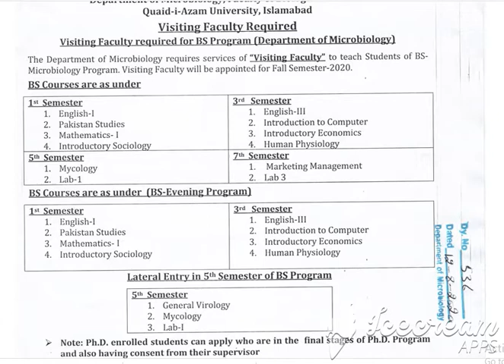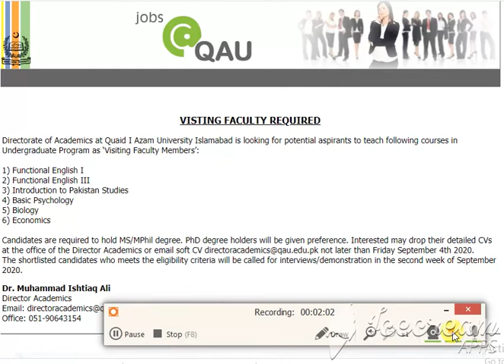QUAID AZAM UNIVERSITY JOBS || 2020 Visiting Faculty Required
qau islamabad jobsqau edu pkassistant professorsecurity guardstaff nurseadmissionapplication formsindhchemistryassociate professorfacultyeligibility criteriapakistanbps2019university islamabad
Quaid i Azam University QAU Professor ...
jobz.pk
Quaid e Azam University Islamabad Jobs ...
jobz.pk
QAU Islamabad Jobs 2013 Quaid-e-Azam ...
Quaid-e-Azam University Job ...
jobz.pk
QAU Jobs 2013 Islamabad Quaid-i-Azam ...
Quaid i Azam University QAU Islamabad ...
jobz.pk
paperpkads.pk
Quaid e Azam University Islamabad QAU ...
Quaid-i-Azam University Jobs 2019 QAU ...
paperpkjobs.pk
Quaid-e-Azam University Islamabad ...
jobsalert.pk
Quaid-i-Azam University Islamabad Jobs ...
jobsworld.pk
paperpkads.pk
Quaid i Azam University Jobs 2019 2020 ...
jobz.pk
Latest Jobs in Quaid e Azam University ...
Quaid-i-Azam University Security Guard ...
naijobs.pk
jobsalert.pk
Quaid-E-Azam University Job 2020 Job ...
jobz.pk
Staff Jobs 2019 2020 Quaid e Azam ...
islamabad.pakistanjobs.pk
i-Azam University QAU Islamabad Jobs ...
paperpkjobs.pk
Quaid E Azam University QAU Jobs Latest ...
newjob.pk
Quaid e Azam University QAU Islamabad ...
fsconline.info